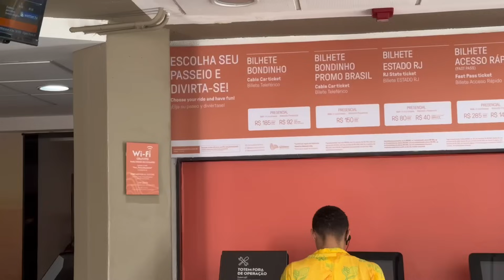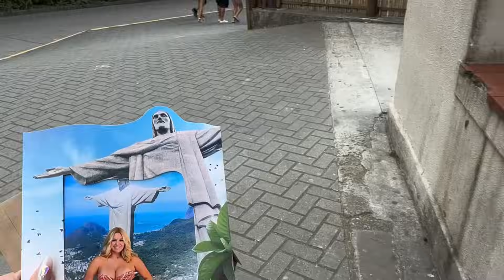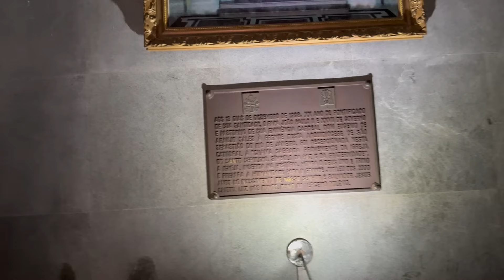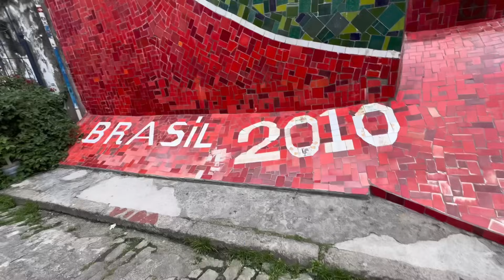🇧🇷UNA DE LAS MARAVILLAS DEL MUNDO MODERNO EN BRASIL/ cristo redentor